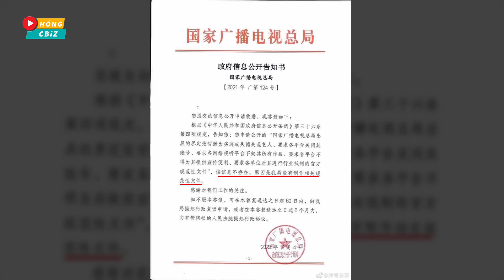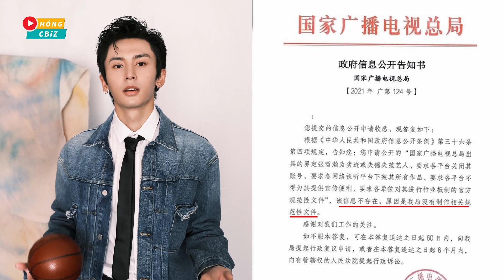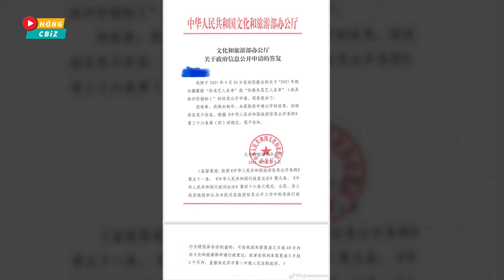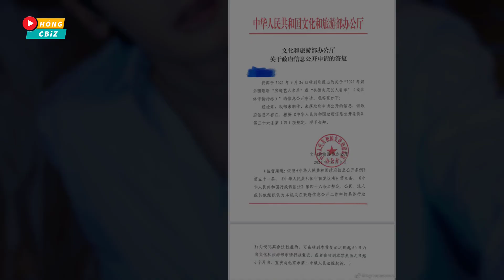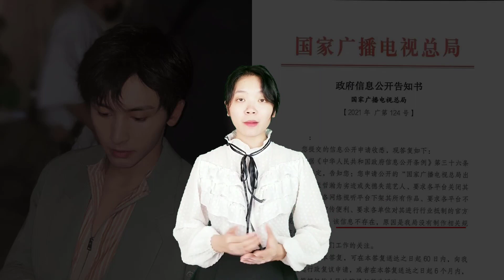Hot Trương Triết Hạn được minh oan vụ phong sát sẽ tái xuất sau 3 tháng ở ẩn|Hóng Cbiz